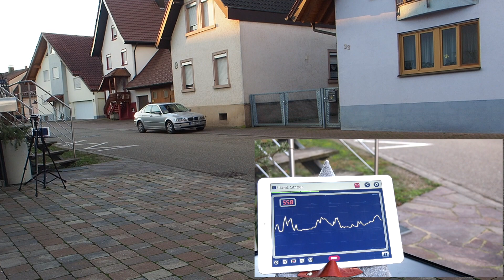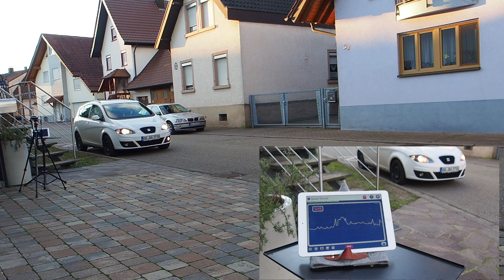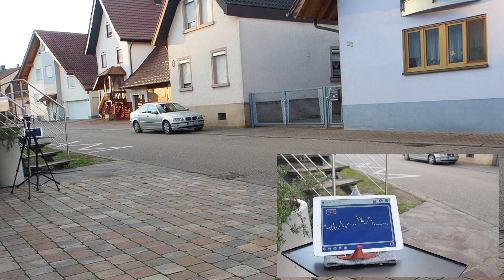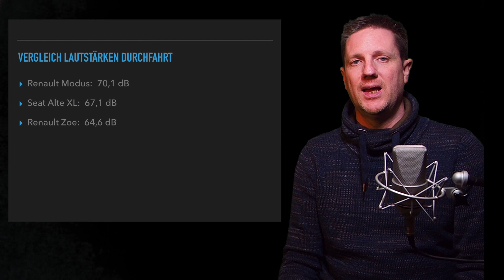E-Auto Lärmemission - Der Vergleichstest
Lärmemission bei Tempo 30 und beim Anfahren zwischen Diesel-, Benzin- und Elektromotor. Ein kleiner Vergleichstest.